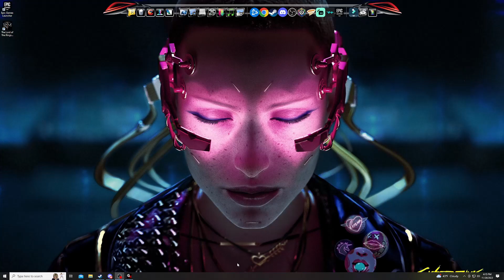Green Hell Day 1 with the DerpCrew, Join us on our first steps in the jungle.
In the first episode of Green Hell with the Derp Crew, they embark on a challenging journey into the deep wilderness. From gathering resources to building shelter and surviving threats from both nature and wildlife, the Derp Crew faces thrilling and humorous moments as they strive to conquer the treacherous Green Hell.

I'm new to streaming and YouTube and welcome feedback on the channel. If you're willing to like and sub that means a lot, as I grow the channel and add new content. Thanks GhostGrave

For live streams and other content with all the members of the Derp Crew.